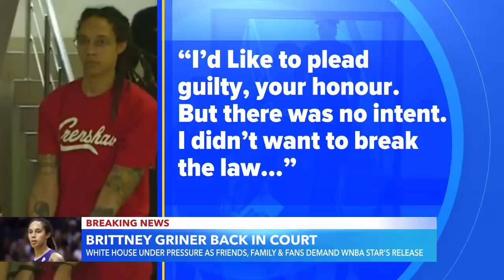Calls for Brittney Griner's release from Russian detention grow l GMA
Thursday marks 140 days since the Olympic gold medalist and WNBA star was detained after Russian police said they found vape cartridges in her luggage containing hashish oil.

Brittney Griner says she's guilty in Russian court and vape cartridges were in her luggage unintentionally